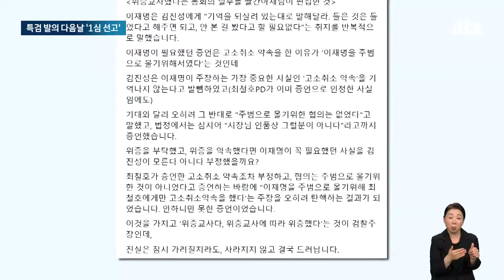특검 발의 다음 날 이재명 '1심 선고'…녹취 올리며 '막판 여론전' / JTBC 뉴스룸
민주당이 김 여사 특검법 수정안을 발의하기로 한 바로 다음날엔 이재명 대표의 1심 선고가 있습니다. 이 대표는 무죄를 주장하며 직접 녹취 파일을 공개하는 등 막판 여론전에 나섰습니다.